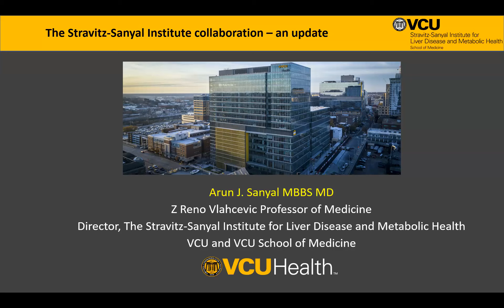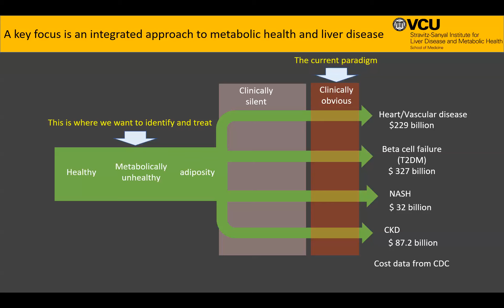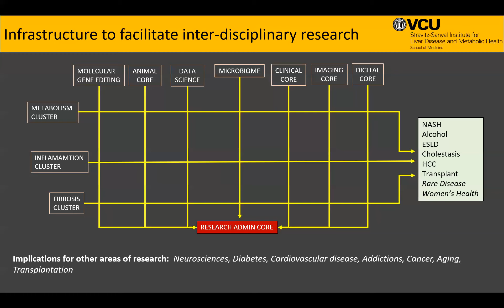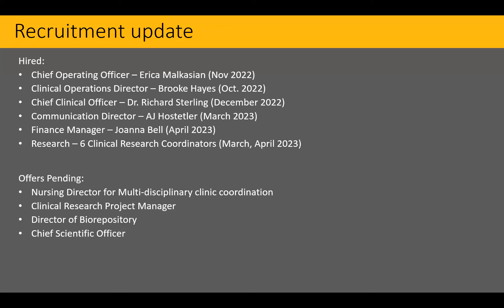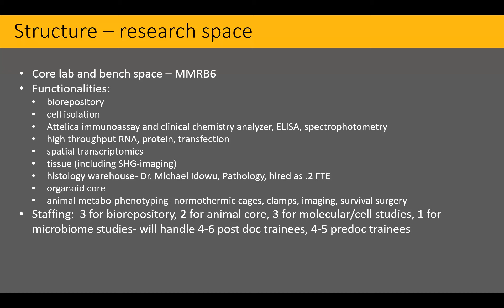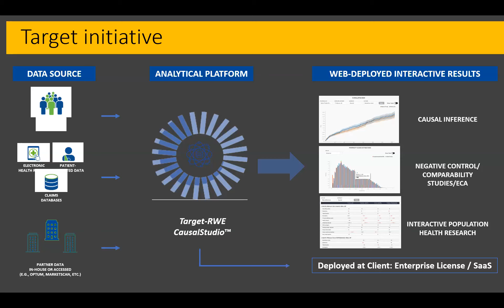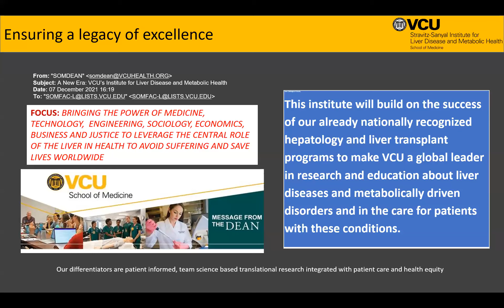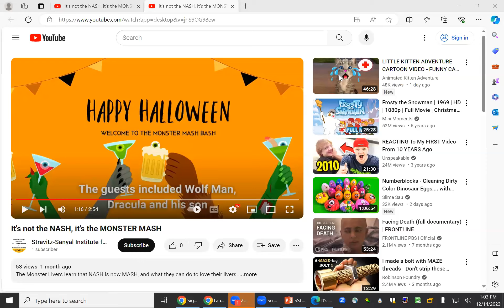DOIM GR 12/14/23: The Stravitz-Sanyal Institute Collaboration – A 2023 Update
VCU DOIM Medical Grand Rounds, December 14, 2023

Title: The Stravitz-Sanyal Institute Collaboration – A 2023 Update

Speaker:
Arun J. Sanyal MBBS MD, Z Reno Vlahcevic Professor of Medicine, Director, The Stravitz-Sanyal Institute for Liver Disease and Metabolic Health, VCU and VCU School of Medicine

Learning Objectives:
1) To provide a clinical update on liver-related health care, including NAFLD and NASH as well as complications of cirrhosis and end stage liver disease.
2) To share the mission and vision of the Stravitz-Sanyal Institute for Liver Disease and Metabolic Health as well as an annual update.
3) To raise awareness of ongoing clinical, research, and educational opportunities within liver-related health care at VCU.